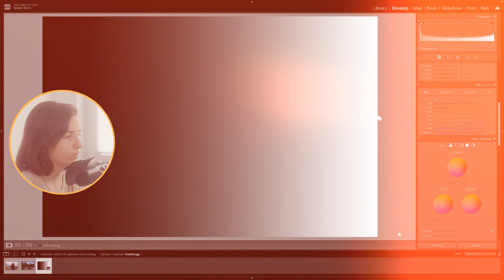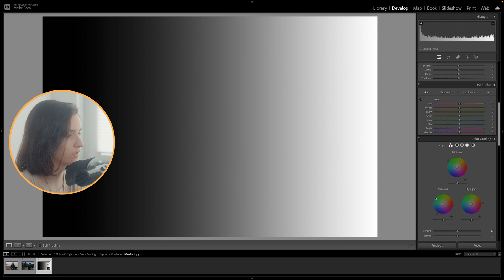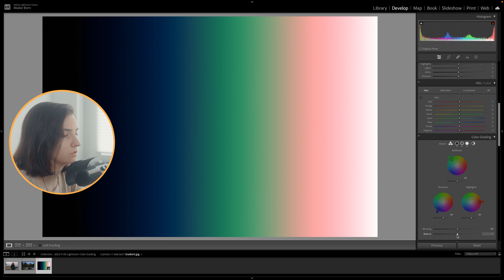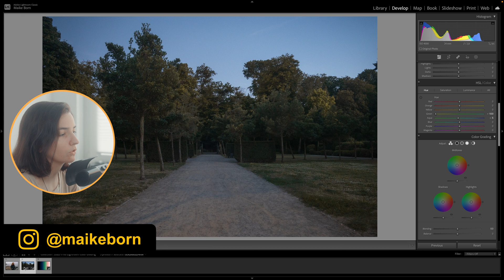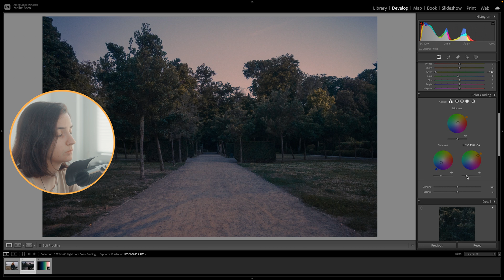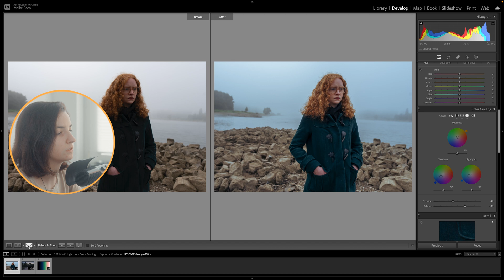How to use Color Wheels | Lightroom Color Grading Tutorial (2022)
In this tutorial I'm going to show you how to use color wheels in the color grading tool of Adobe Lightroom. It's an amazing tool which you can use to achieve cinematic looks very fast and very easy!